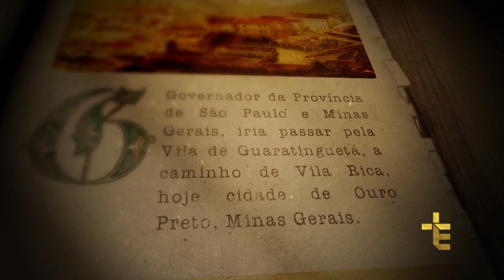NOSSA SENHORA APARECIDA | 12 DE OUTUBRO [CC]